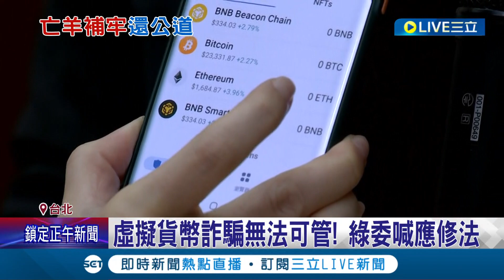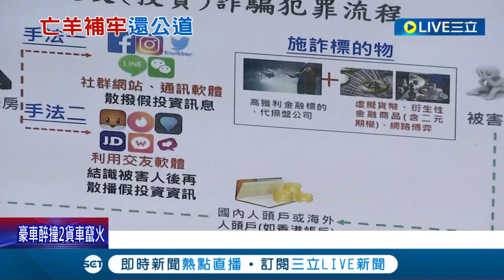虛擬貨幣無法可管! 民眾控台灣恐成"詐騙集團的洗錢天堂" 虛擬貨幣無法扣押 立委喊"應修法"｜記者 馬郁雯 簡宏圻｜【台灣要聞】20230208｜三立iNEWS